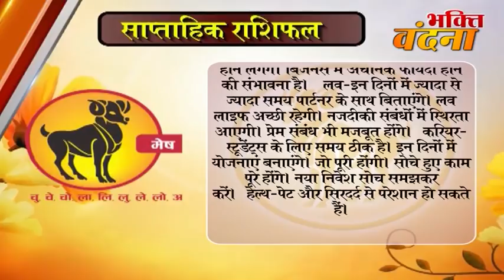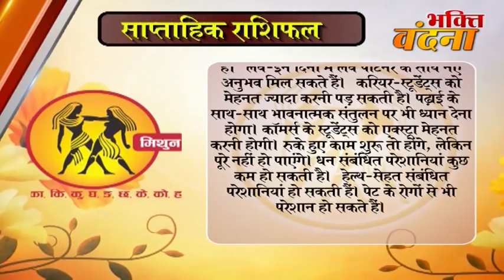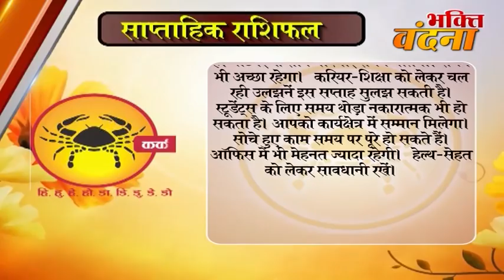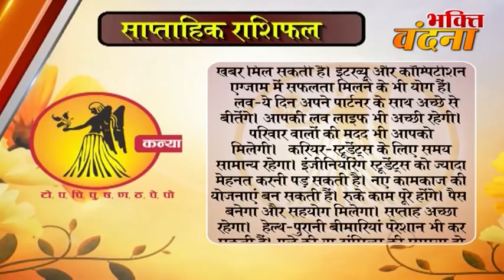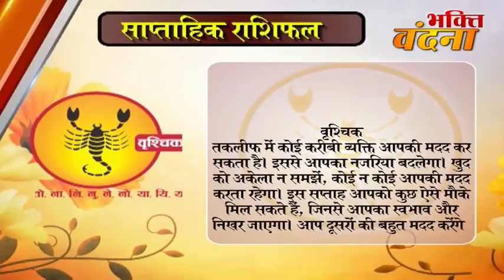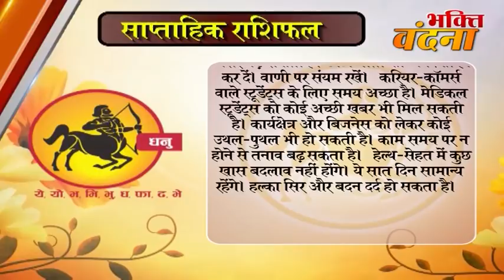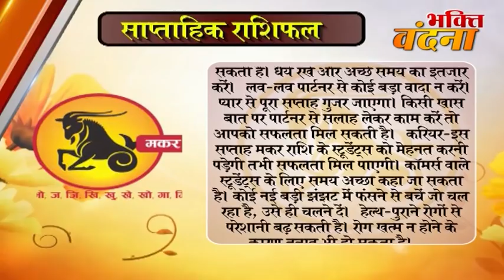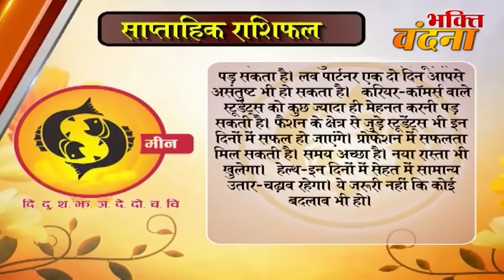साप्ताहिक राशिफल । Saptahik Rashifal । Weekly horoscope in hindi 15 January 2018 to 21 January 2018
dainik rashi
rashifal bhavishye
today rashifal
horoscope 2018
jyotish upay
rashifal daily
rashifal 2018
mesh
asardar upay
asardar totke
chamatkari samadhan
astrology today